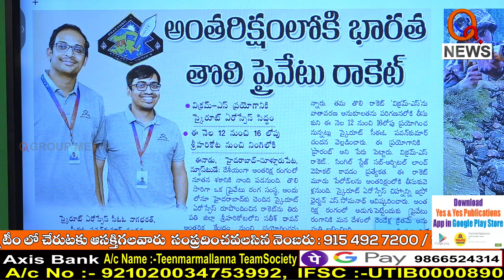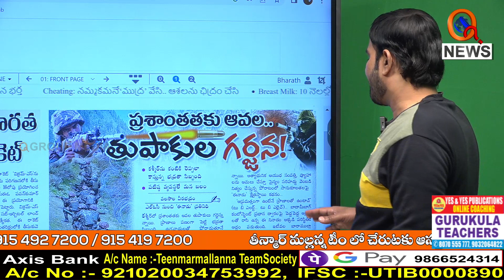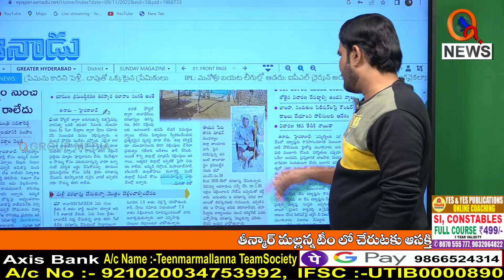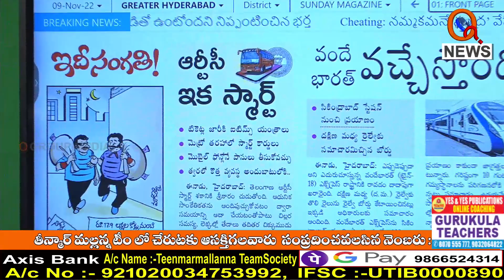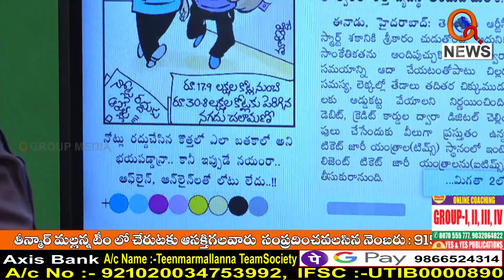Morning News Updates : Eenadu Highlights 09-11-2022 | Teenmar Mallanna | News Headlines – QNEWS